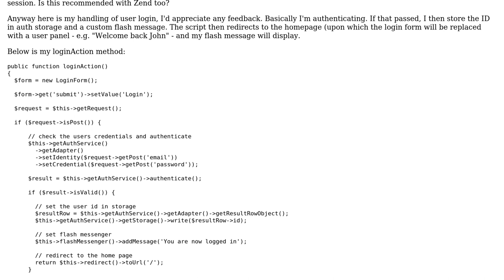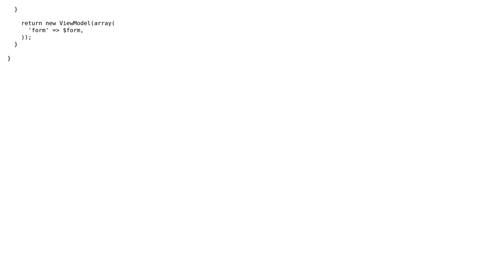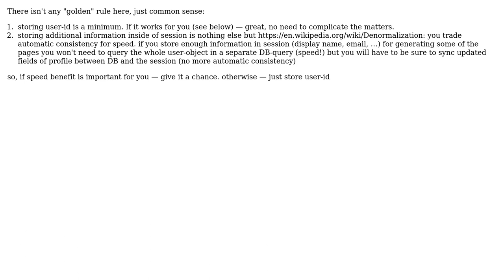Software Engineering: Zend framework 2 authentication - only storing the user ID in session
With thanks & praise to God, and with thanks to the many people who have made this project possible! | Content (except music & images) licensed under CC BY-SA | Music | Images & others | With thanks to user Martyn user JimiDini user Andy Hunt and the Stack Exchange Network Trademarks are property of their respective owners. You are responsible for your own actions.